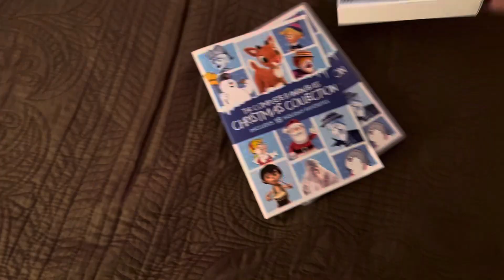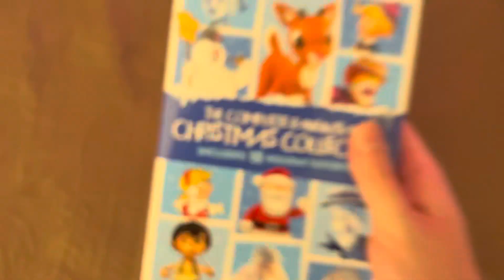The Complete Rankin/Bass Christmas Collection DVD Overview